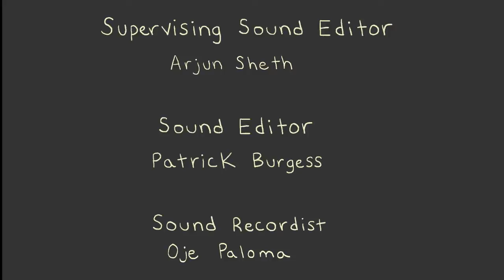Ауэр Крэапи Тауэн